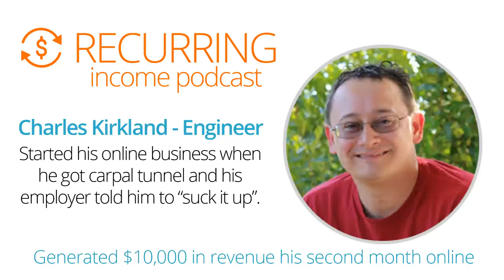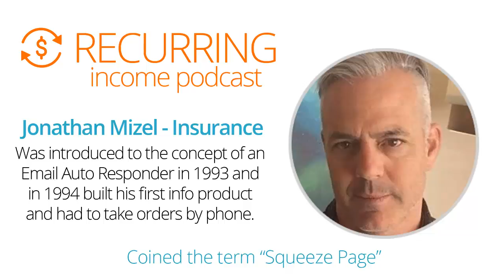Recurring Inc Sessions v1 Introduction